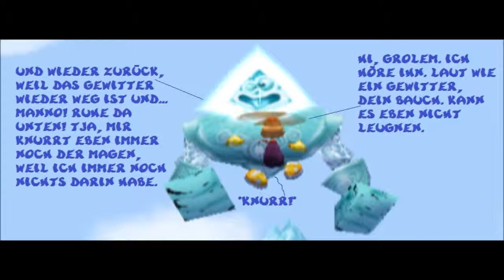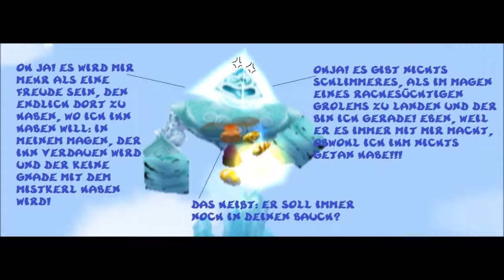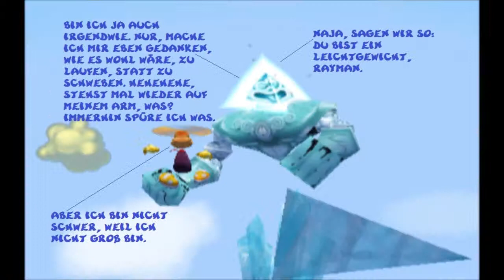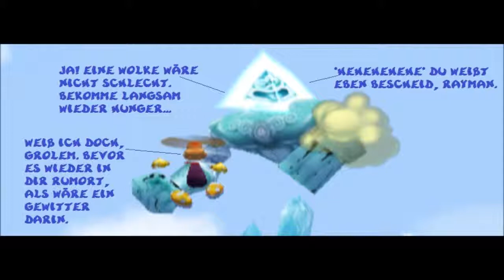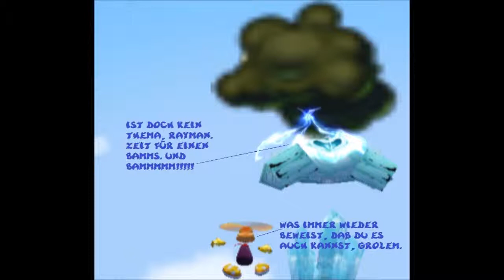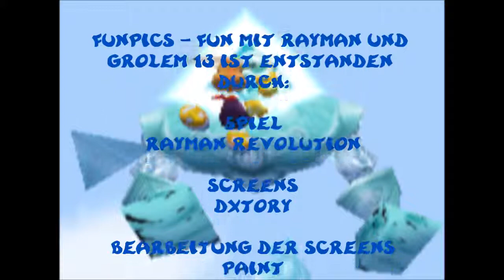Funpics 275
Und hier ist auch schon die nächste Folge meiner Comicreihe "Funpics" oder auch "Comicpics" mit Rayman und Grolem 13 aus Rayman Revolution. Viel Spaß =)